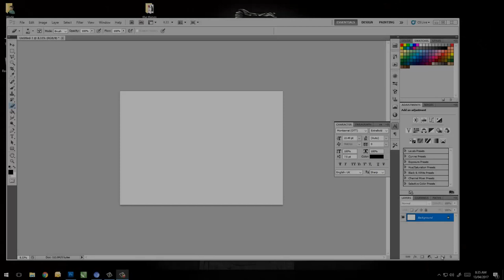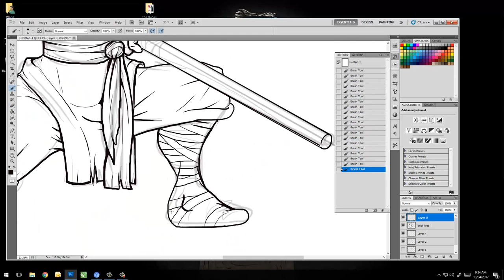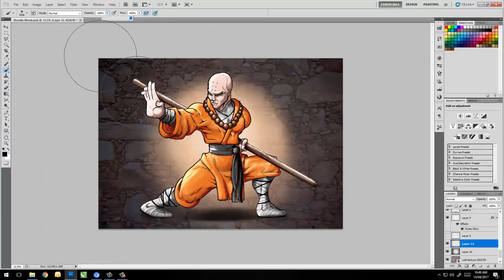Shaolin Monk Speed Painting in Photoshop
I'm a Kung Fu Movie fan and martial artist at heart - so today I've put together another little speed painting.  I hope you like it! Follow Creator Impact on Social Media!